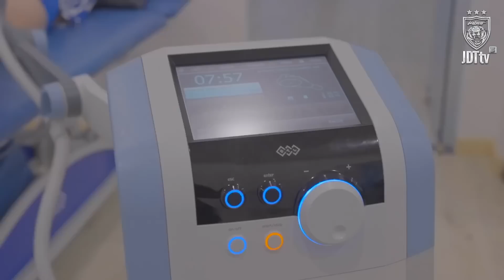Heads up, focused on the next match 🤜🏻🤛🏻